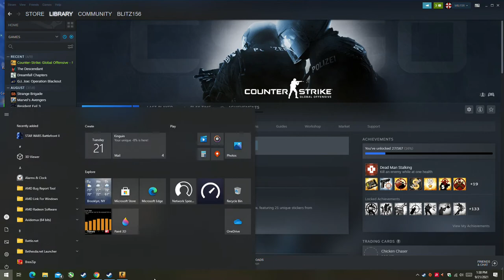Counter Strike Global Offensive (CSGO) - 1080p with the Radeon RX 470 & Intel Xeon E3-1240 (I7 2600)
Cpu: Intel Xeon E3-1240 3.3ghz (3.7ghz turbo)
Gpu: Sapphire VCX 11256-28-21G - RX 470 4GB GDDR5
Mobo: Gigabyte GA-B75M-D3V
System drive: SSD
Storage drive: HGST Ultrastar 3tb HD
Case: Rosewill Ranger-M
Ram: G.Skill 12gb 1333mhz ddr3
OS: Windows 10 Pro.
Res: 1080p
Settings: High & Low